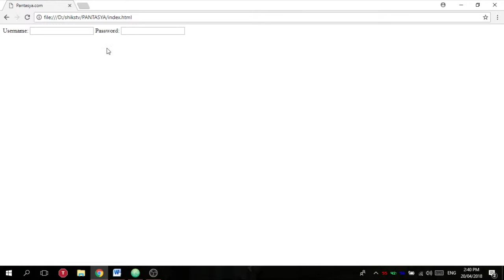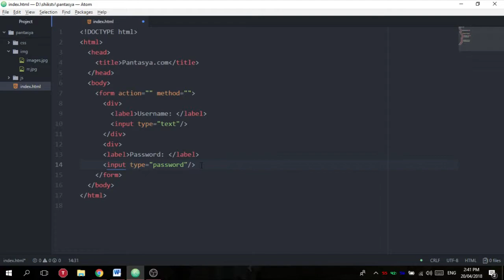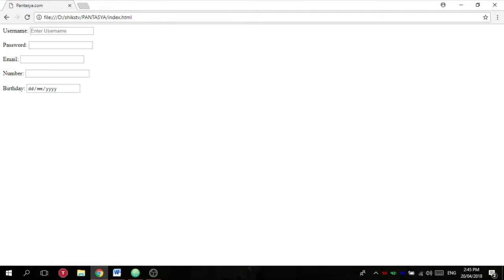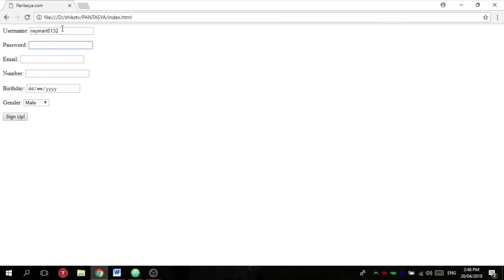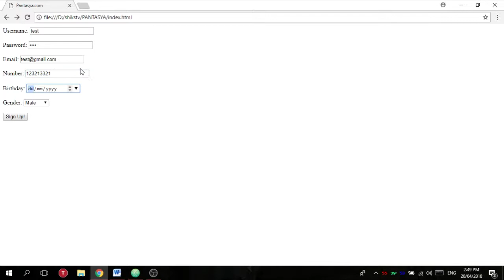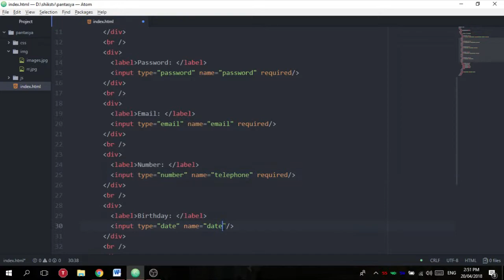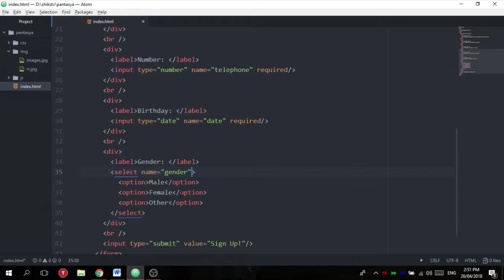Tagalog HTML Tutorial - 3. Forms and Input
ShiksTV is a Free filipino channel that is creating tagalog IT tutorials for free
Hi welcome to our tagalog HTML Tutorial! I hope you learn a lot.
If you have corrections or questions about the video please comment it below and ill try my best to answer it!

Tagalog HTML Tutorial - 1. Introduction
Tagalog HTML Tutorial - 2. Tags and Elements
Tagalog HTML Tutorial - 4. Semantic Tags

Adventures by A Himitsu httpssoundcloud.coma-himitsu
httpcreativecommons.orglicensesb...
Music released by Argofox httpsyoutu.be8BXNwnxaVQE

Filipino HTML tutorial, HTML Tutorial, Tagalog Tutorial,Tagalog HTML Tutorial, HTML , HTML Course, Filipino HTMLL,
Tagalog Web Development,Web Development, Web Design, Tagalog Web Design, Web programming tutorial, Filipino Web,HTML5,
Tagalog HTML tutorial 2018, HTML tutorial 2018, 2018 web tutorial, 2018, IT , System creation,IT free Systems